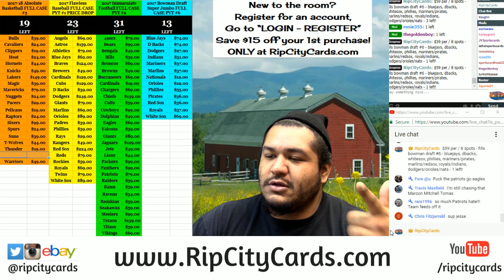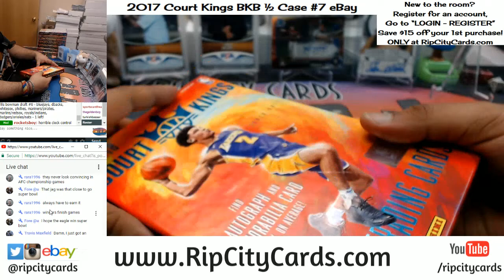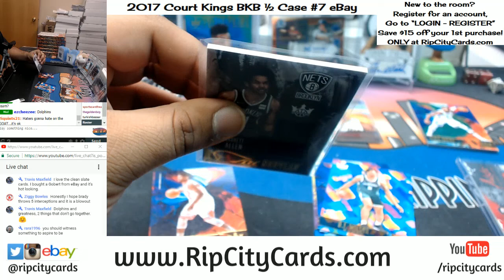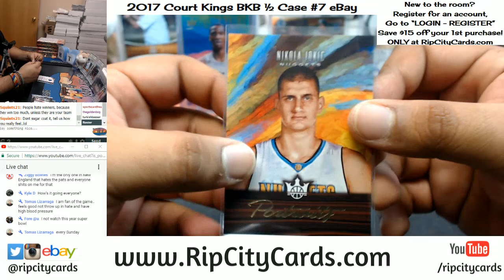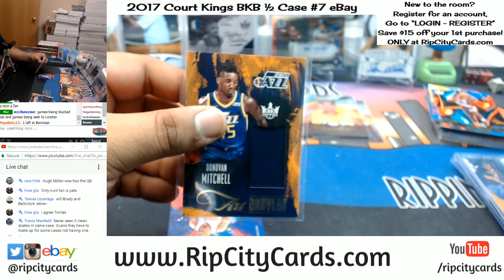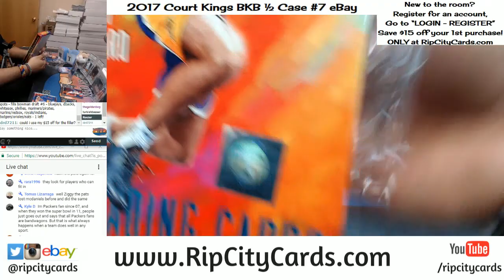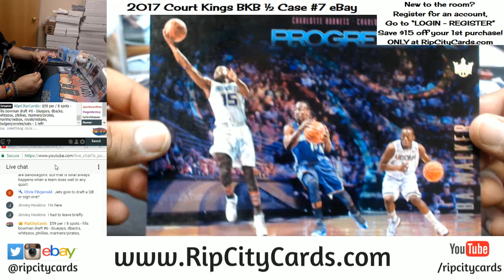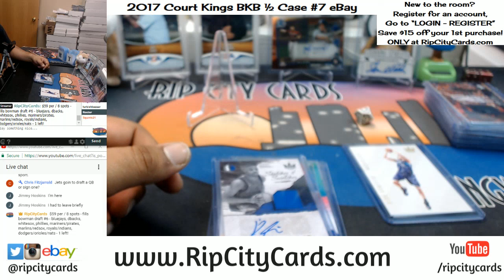2017 18 Court Kings Basketball Half Case #7 eBay